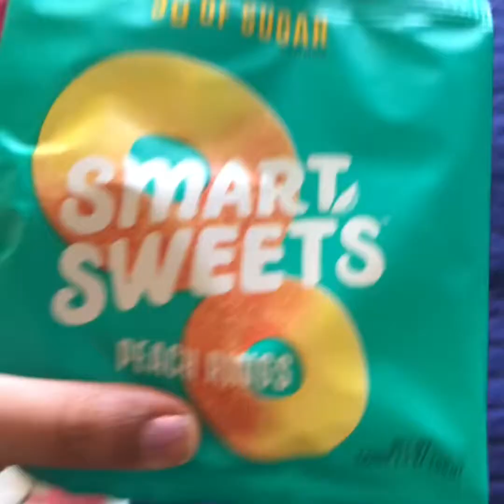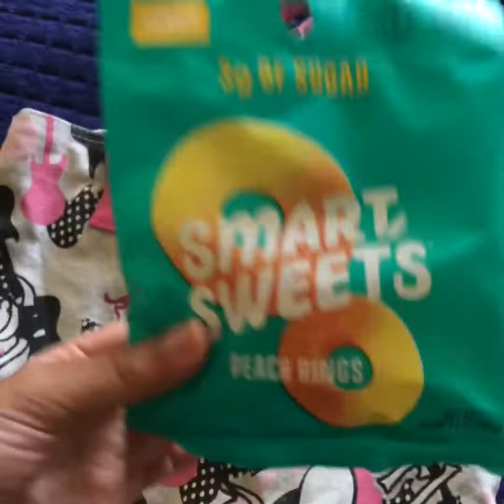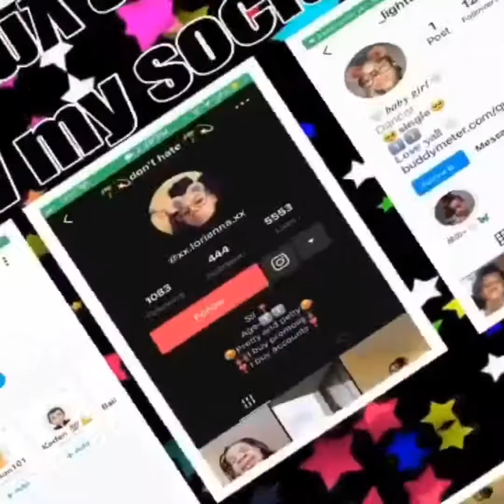Making my carry on bag.....